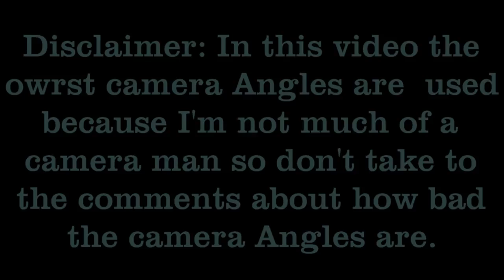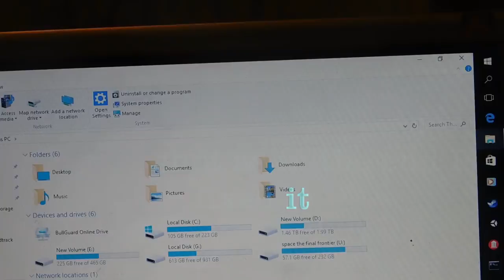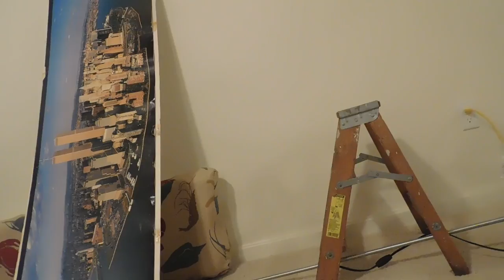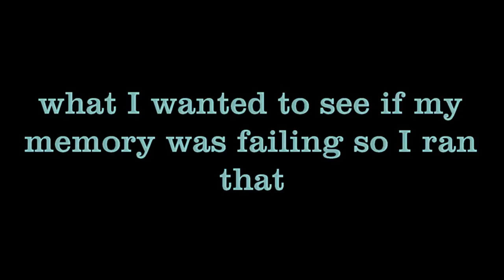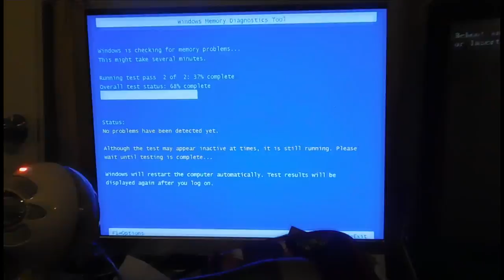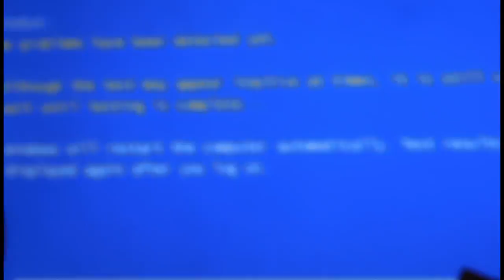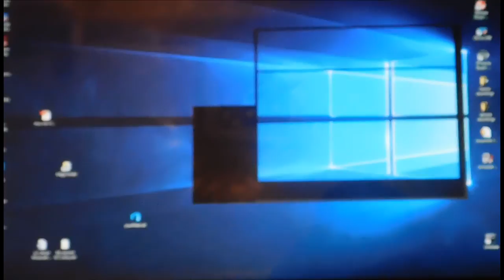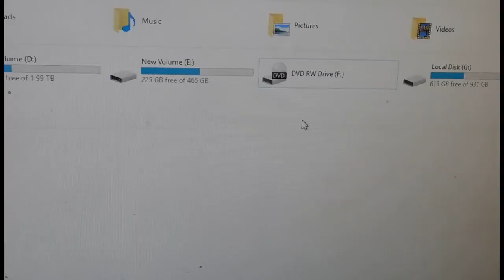Fixing up my CD-rom drive